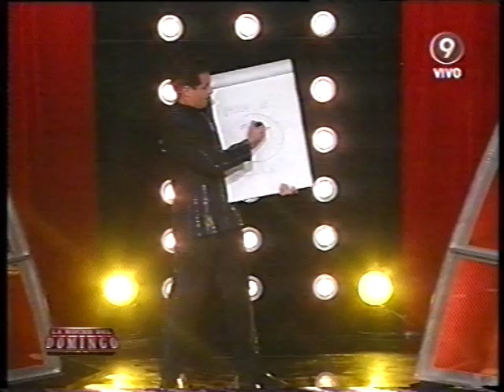La Noche del Domingo 2009 - Boridi Sofovich